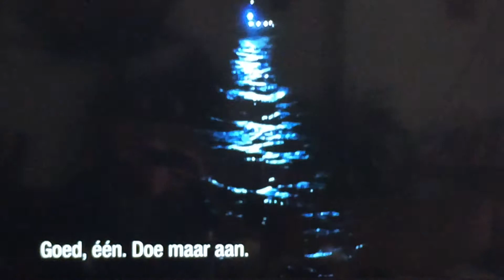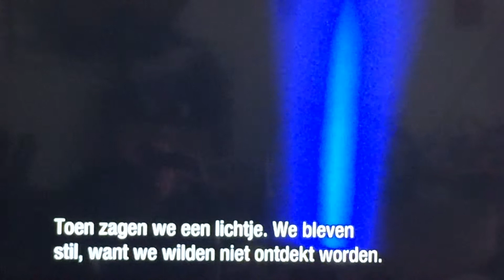Stuk uit border security. Bootvluchtelingen die de oversteek maken. En dit is slechts een boot. Erg!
Iedereen heeft een oordeel erover. Mijn mening is mensenrechten! Ons land is niet vol, slechts verdeeld door meningen.